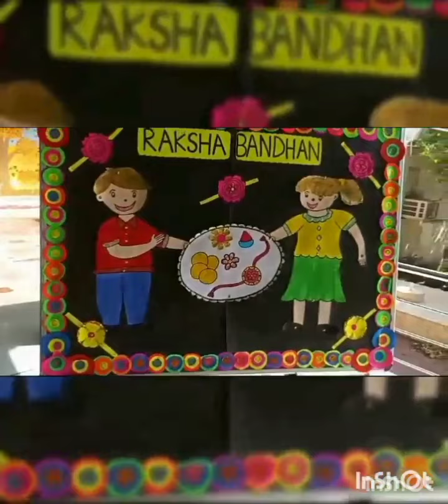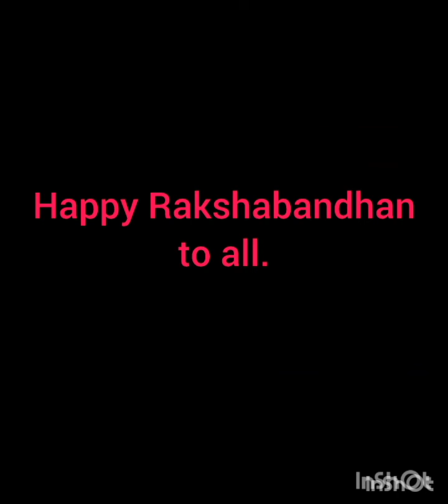CAPPS4 (Rakshabandhan celebration 2024)